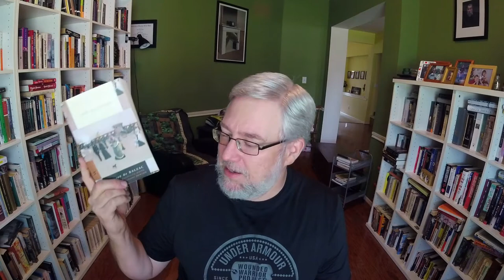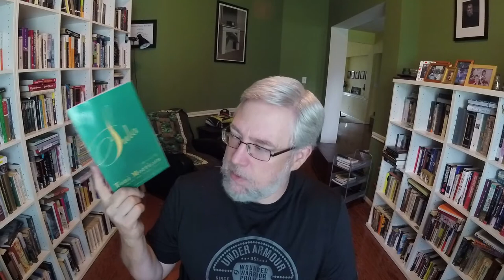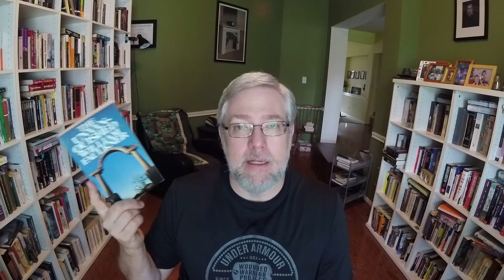The "B" Tag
This tag was created by Jim at the channel Jim's Books and Reading and Stuff:

Thank you for tagging me Jim!

The Prompts
1. B is for Bildungsroman. Do you have a favourite bildungsroman (or coming of age story)?
2. B is for Beach (be careful how you pronounce it!). What would you recommend for a beach read?
B is for Beagle, not a prompt but a chance to see our Beagle, Abby.
3. B is for Best. What is the best book you have read this year so far?
4. B is for Bookshop or Bookstore? Do you have a favourite Bookstore?
5. B is for Banned Books? Is there any book you think should be banned?
6. B is for Bible? What is your favourite book of the Bible and what trigger warnings do you think it should have?
7. B is for Bookshelf. Show me your bookshelf/bookshelves.
8. B is for Brazil. Paolo Coelho's The Alchemist has been translated into 70 languages, have you read any Paolo Coelho and if so what did you think of his book(s)?

I Tag . . . Anyone with a B in their Channel Name

Books Mentioned:
_This Side of Paradise_ by F. Scott Fitzgerald
_Lost Illusions_ by Honore' de Balzac
_Pere Goriot_ by Honore' de Balzac
_The Unvanquished_ by William Faulkner
_The Other Name_ by Jon Fosse
_Noopiming_ by Leanne Betasamosake Simpson

Tag Tuesday